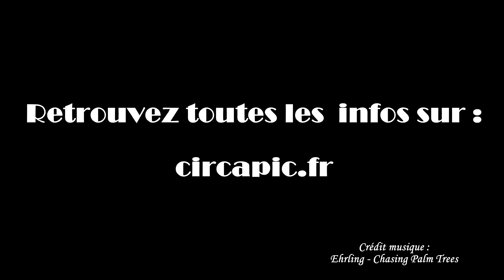Ateliers cirque avec Circ' à Pic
Envie de vous initier aux arts du cirque en sud Haute-Vienne/nord de la Corrèze, c'est possible avec Circ' à Pic !
Pour les 18 mois/ ans (parent-enfant), 4/5 ans, 6/12 ans et ados/adultes. Ateliers toute l'année à Magnac-Bourg, Château-Chervix et Masseret.